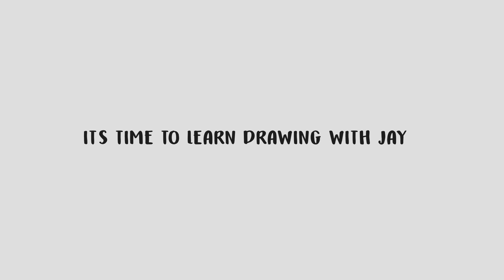Cute Snail & Little Fish Coloring Pages │How To Draw & Coloring For Kids │ Art Challenge #53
This is our educational channel for children. We introduce and teach your child how to draw and color in basic steps. Also, children have a good chance to learn a lot of things familiar to their daily life. We hope our channel would be a good environment for your next generation to develop in both knowledge and skills. Now, let’s your child get new experience with our new videos.